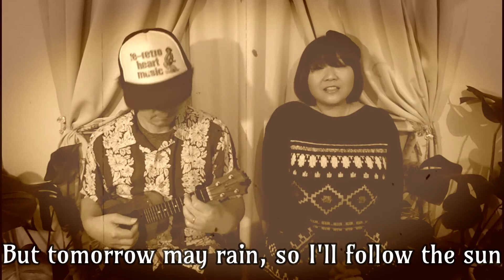【ukulele@The Beatles】I'll follow the sun（with lyrics） by Le*Retro Heart Music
Le*Retro Heart Musicのどーん！とやってみよう！！
2016年4月号より

◆面白い曲紹介はこちら↓Song information here!

曲目：
I'll follow the sun（with lyrics）
lyrics+music:Lennon&McCartney
Album　from　”The Beatles For Sale”1964

レレトロ・ハァト・ミュージック　are
vocal:pino*noir（ぴの*のあーる）
ukulele：Hideping（ヒデピン）

UKULELEとRETROをこよなく愛するunit
Le*Retro Heart Musicのどーん！とやってみよう！！は
LIVEではあまりやらないような楽曲を
練習もほどほどに
思い切ってドーーン！と
やってみようではありませんか！
というコンセプトのラジオ的音楽番組です。

【番組ではリクエスト随時募集中！】

produced by Le-Retro World